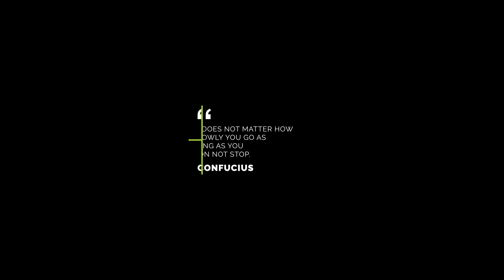Title Preview Style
Title Preview Style Sample Video